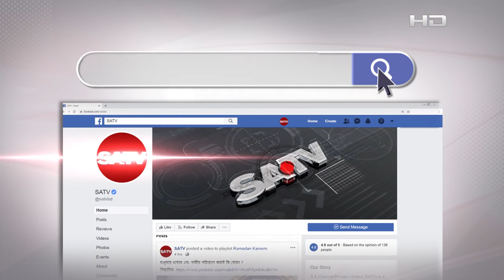সিলেট শহরের সড়কে শৃঙ্খলা ফেরাতে লাইসেন্সবিহীন চালক ও গাড়ির বিরুদ্ধে অভিযান চলছে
SA TV Location:
Bangladesh